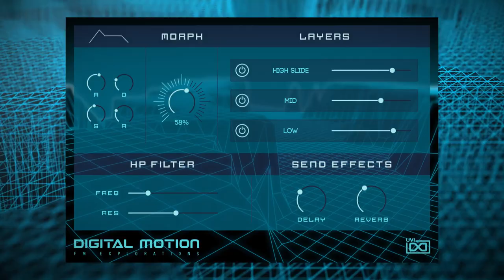UVI Digital Motion for Falcon | Trailer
Digital Motion - FM explorations for Falcon

Explore rich harmonic and other-worldly visions of FM synthesis with 115 detailed, expressive and evolving patches.